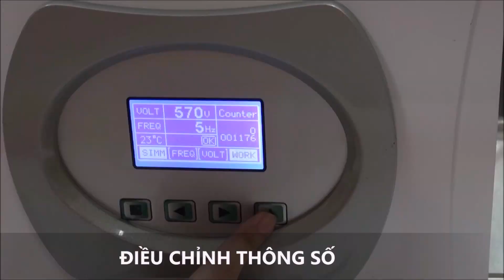Máy Xóa Xăm - Làm Trắng Da YAG-A8 - Công ty Viên Mỹ hướng dẫn thao tác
► Với ứng dụng tia lazer và hoạt chất tinh thể YAG (Yttrium Aluminium Garnet), Máy xóa xăm - làm trắng da YAG-A8 giúp điều trị các sắc tố từ sâu bên trong, loại bỏ các vết nám, nốt ruồi, màu xăm,. mà không gây đau đớn hay tạo ra tác dụng phụ, hiệu quả từ lần điều trị đầu tiên.

► Với kiểu dáng gọn gàng, Máy xóa xăm - làm trắng da YAG-A8 là một thiết bị cần thiết cho các mini Spa hoặc các dịch vụ làm đẹp di động, nhằm đáp ứng kịp thời nhu cầu chăm sóc sắc đẹp của nhiều đối tượng khách hàng.

► Ngoài ra, máy còn được trang bị những tính năng hiện đại khác như:

+ Hệ thống làm lạnh giúp duy trì môi trường nhiệt ổn định, đảm bảo an toàn trong trị liệu và tuổi thọ cho máy.

+ Đầu lazer bước sóng 1064nm:  tác động vào các sắc tố sâu ở trung bì hoặc hạ bì, loại bỏ màu đỏ, đen, màu tối trên vùng xăm hoặc nốt ruồi

+ Đầu lazer bước sóng 532nm: tác động vào các sắc tố nông hơn, xóa màu vàng, xanh lá, các màu sáng trên vùng xăm hoặc nốt ruồi.

+ Nút an toàn: Được đặt ở mặt trước thân máy giúp ngắt kết nối toàn bộ hệ thống với nguồn điện trong trường hợp khẩn cấp.

+ Bàn đạp hỗ trợ kỹ thuật viên kiểm soát nhịp lazer phát ra khi trị liệu.

+ Đa ngôn ngữ sử dụng: Việt - Anh - Trung - Hàn - Nhật.

+ Máy có thiết kế nhỏ gọn, màu sắc trang nhã, trang bị kính cường lực xung quanh giúp bảo vệ máy khi di chuyển.

★★★  CÔNG DỤNG VÀ LỢI ÍCH ★★★

Máy xóa xăm - làm trắng da YAG-A8 ứng dụng trong da liễu để trị liệu các vấn đề sắc tố trên da mà không gây ra cảm giác khó chịu hay kích ứng, không để lại sẹo, thâm,.

- Loại bỏ màu mực đỏ, đen, nâu ở phần chân mày.

- Xóa xăm, viền môi, xóa bỏ đốm sắc tố, đồi mồi, đốm nâu, nám, vết bớt.

- Làm trẻ hóa da.

- Cải thiện, phòng ngừa các dấu hiệu lão hóa.

- Mang lại làn da tươi trẻ, căng mịn.

🏠 Showroom 1: 38 Hoàng Văn Thụ, Phường 9, Quận Phú Nhuận, TP.HCM
🏠 Showroom 2: 362 Cao Thắng, Phường 12, Quận 10, TP.HCM